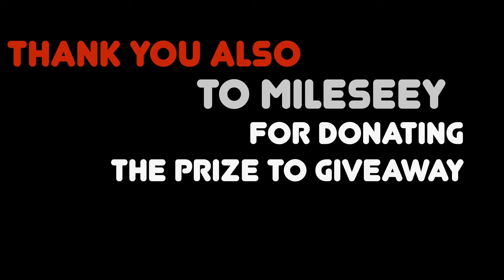WIN A MILESEEY PF2D RANGEFINDER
IN TODAY'S VIDEO I AM GIVING YOU THE CHANCE TO WIN ONE OF THE MILESSEY RANGEFINDERS THAT NEAL AND I RECENTLY REVIEWED.

ANSWER THE QUESTION VIA THE COMMENTS SECTION AND MAKE SURE THAT YOU ARE A SUBSCRIBER TO THE CHANNEL.

IF YOU WISH TO KNOW MORE ABOUT MILESEEY RANGEFINDERS AND ESPECIALLY THE PF2D HERE IS AN AMAZON LINK